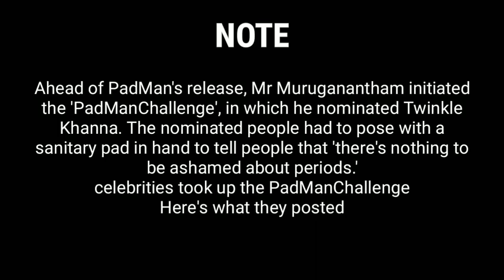Celebrities PadMan Challenge | Akshay Kumar,Armaan Malik Sonam Kapoor | R B YouTube 2018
Ahead of PadMan's release, Mr Muruganantham initiated the 'PadManChallenge', in which he nominated Twinkle Khanna. The nominated people had to pose with a sanitary pad in hand to tell people that 'there's nothing to be ashamed about periods.' Celebrities took up the challenge.Here's what they posted.

• Track Info:

Title: Adventures
Artist: A Himitsu
Genre: Dance & Electronic
Mood: Happy

this this a news related video. I have collected some videos then made this a new video. The content is for all fans.

Lastly these videos are to educate people in an entertaining fashion. Given these are very short videos, the short parts we use within them.